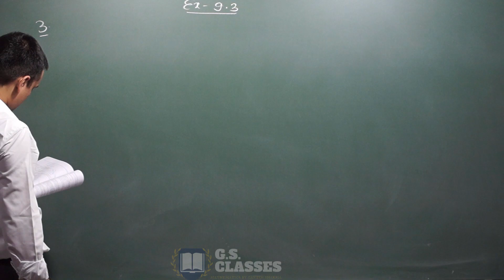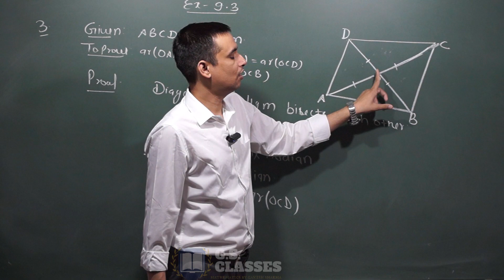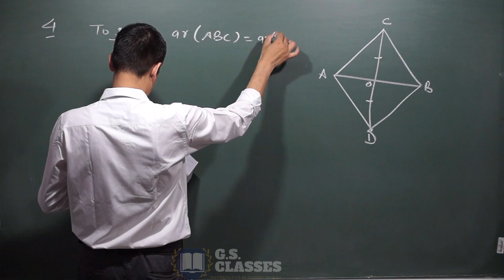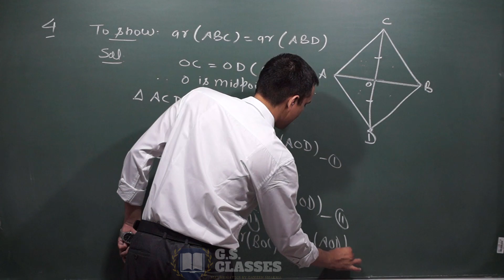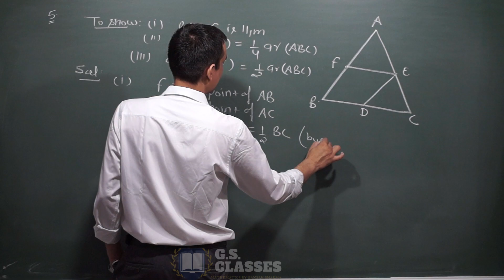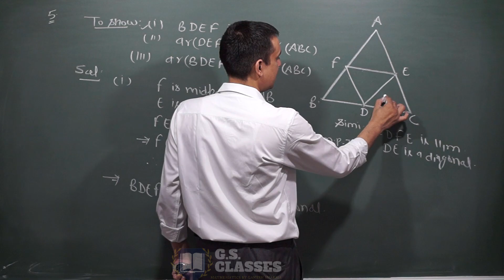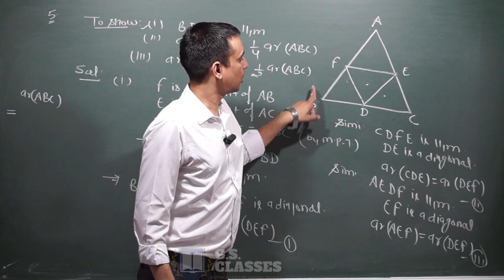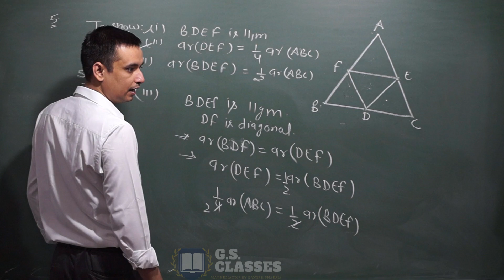CLASS 9 EX.-9.3[PART-3][AREA OF PARALLELOGRAM] MATHEMATICS[NCERT]